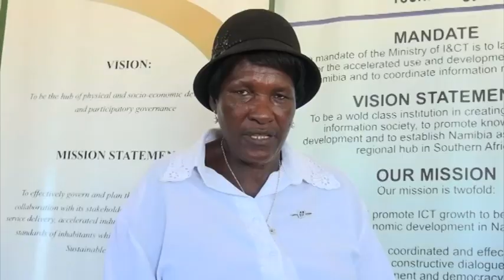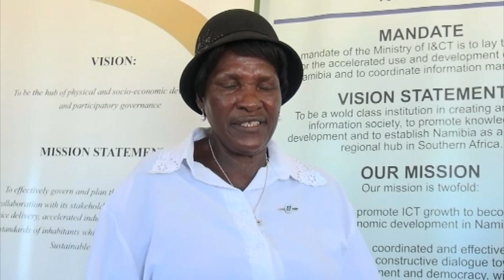St. Mary's Anglican Odibo Parish donates to flood victims- nbc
A group of parishioners from St. Mary's Anglican Odibo Parish in the Ohangwena Region donated food items to the flood victims in the region.